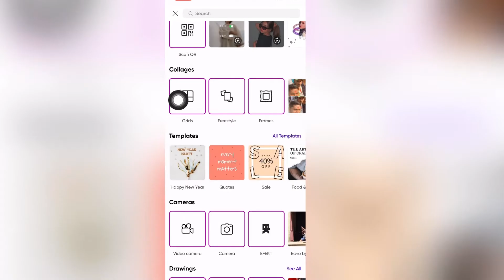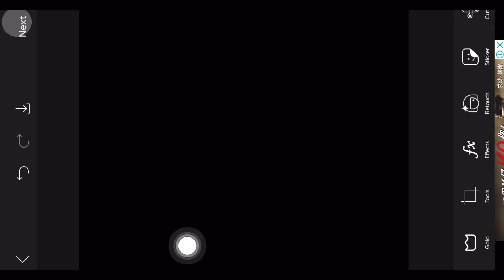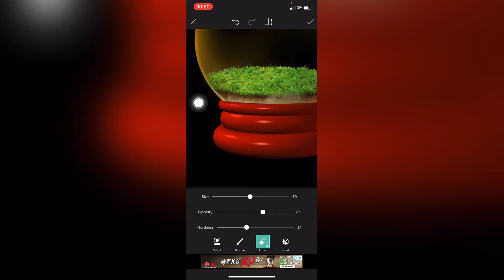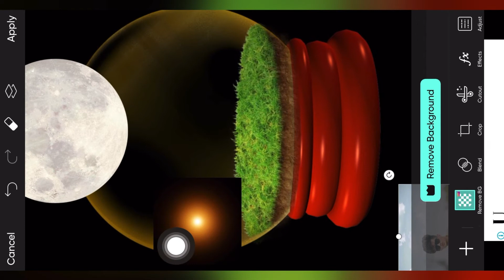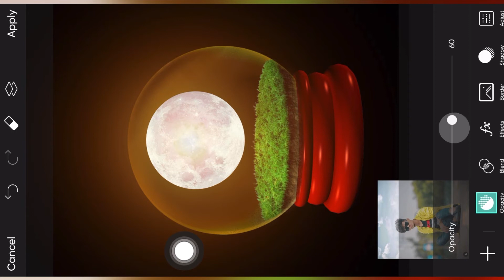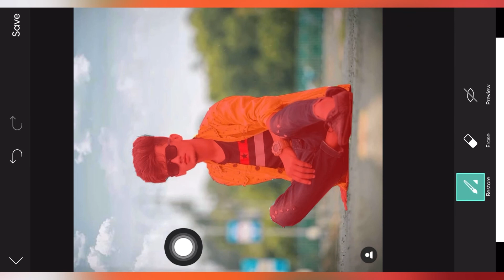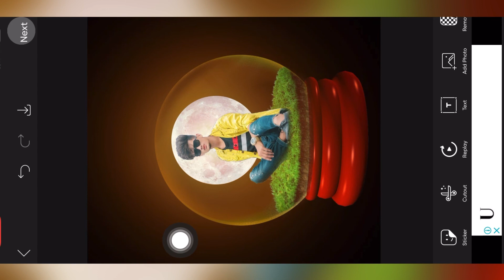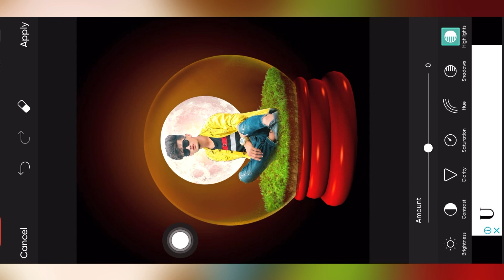Picsart creative photo editing 2022 || bulb light photo editing